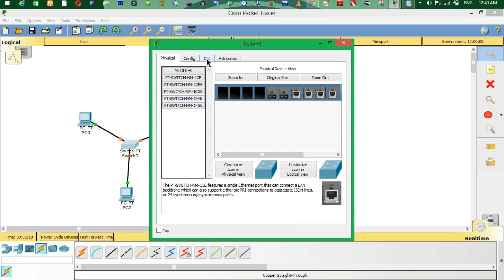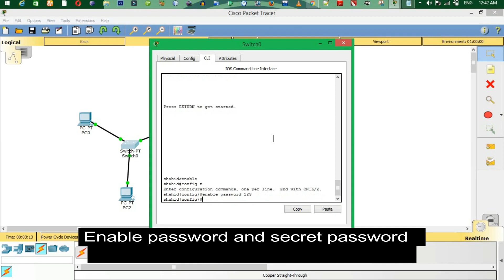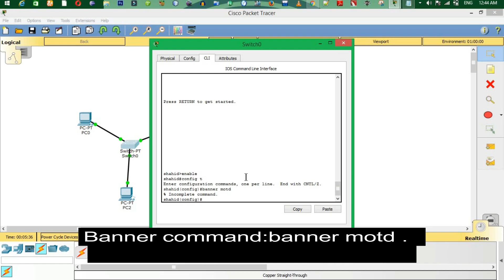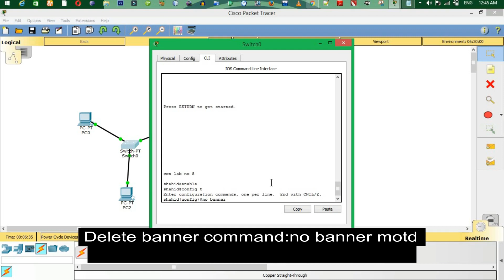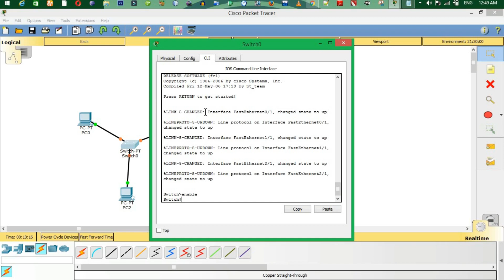Switch configuration||user exec||privileged exec mode